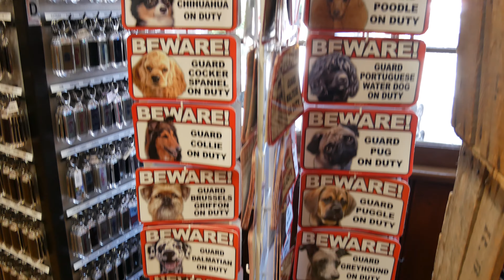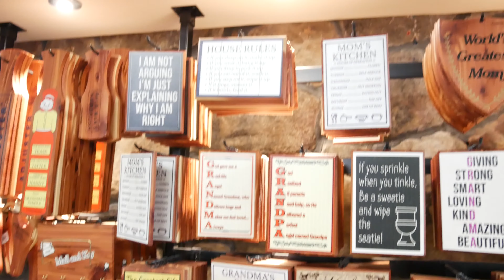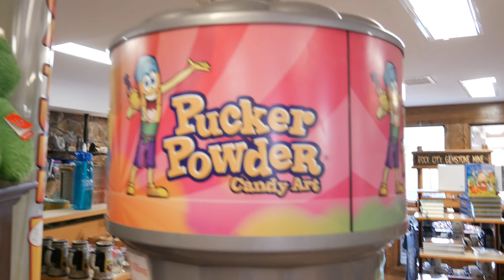Gardens Gateway Gift Shop in 4K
This is the main gift shop in Rock City, it is at the beginning and at the end of the trail that you walkthrough Rock City. It has all the Rock City memorabilia and merchandise you could want. It has the famous Rock City Birdhouse. Please stop by and check this place out.